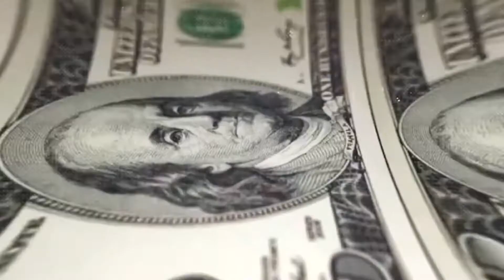วิเคราะห์บอล กัซเทป VS ริเซสปอร์